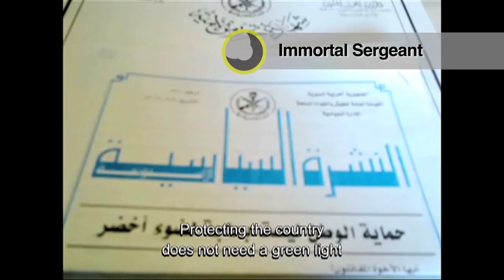BBC Arabic Festival 2015 Judge: Safa AlAhmad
Award-winning journalist and documentary filmmaker, Safa AlAhmad, talks about the importance of making documentaries today.